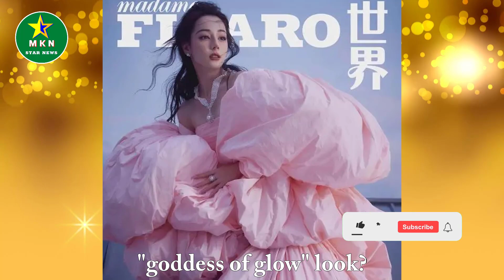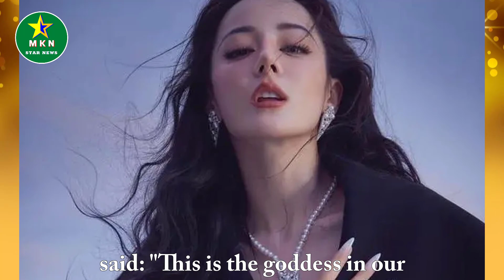"What do you think of Dilraba "Xiaguang Goddess" look? Are you surprised?"